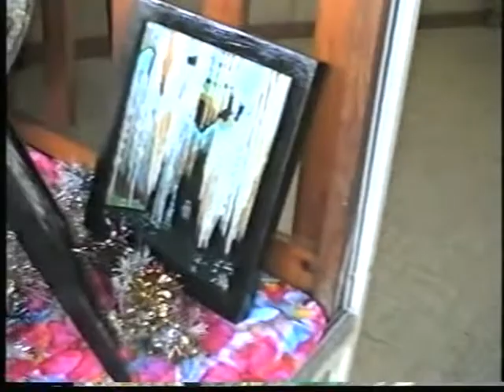1997 Exposição de pintura particular.mpg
Primeira exposição de pintura e escultura particular que fizemos em casa do avô da minha mulher. Mandei fazer uns panfletos numa tipografia e por altura do Natal andamos a metê-los na caixa do correio das pessoas por toda a freguesia. Resultado: - ninguém se interessou minimamente.
Aldeola de toscos desenxabidos e invejosos, sem gosto nem cultura por nada, a não ser futebol e ter de ir a Fátima (pelo menos uma vez na vida, como os Árabes em relação a Meca).
Comentários? Já os fiz.